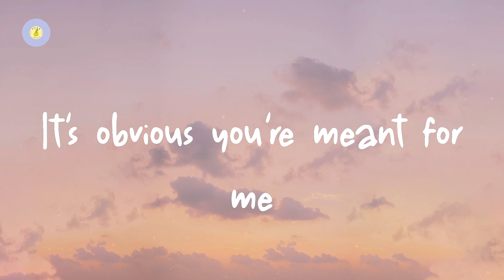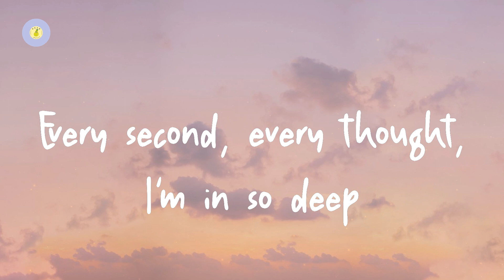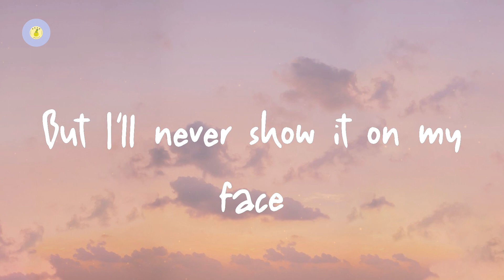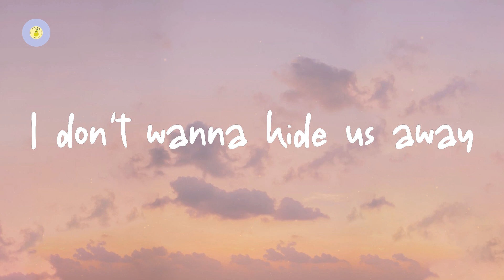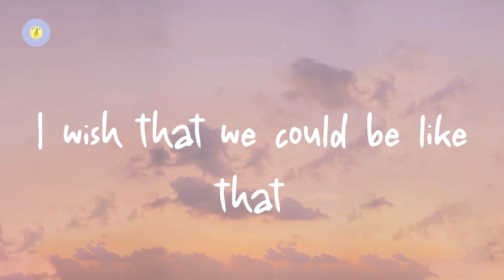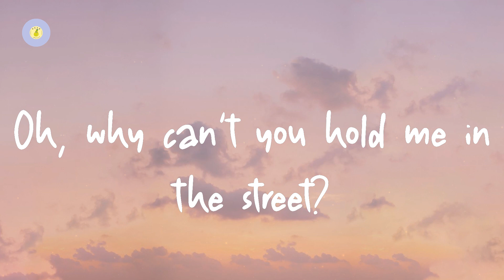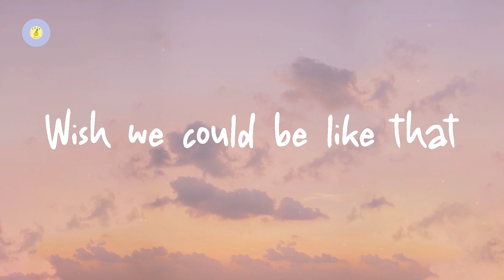Little Mix - Secret Love Song (feat. Jason Derulo) (lyric video)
Secret Love Song (feat. Jason Derulo) by Little Mix

Lyrics Secret Love Song:

When you hold me in the street and you kiss me on the dance floor
But we know this, we got a love that is homeless
Girl you know this, we got a love that is hopeless